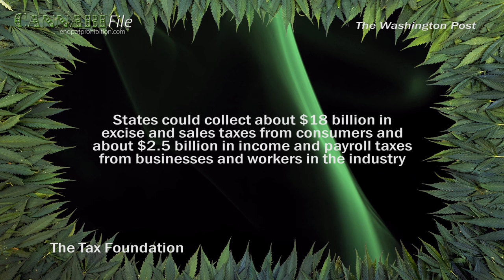US Throwing Away Billions Keeping Weed Illegal: Study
US federal and state governments are missing out on about $28 billion in yearly tax revenue by not legalising cannabis, according to a new report.